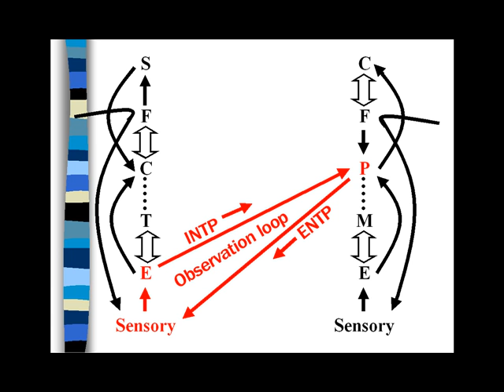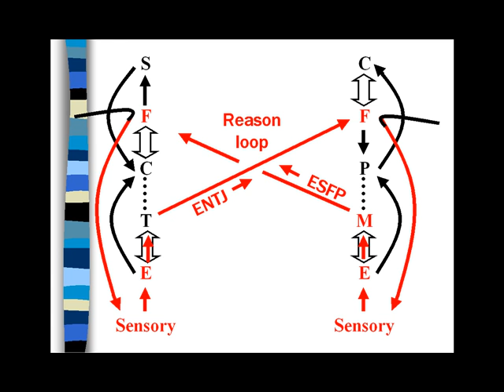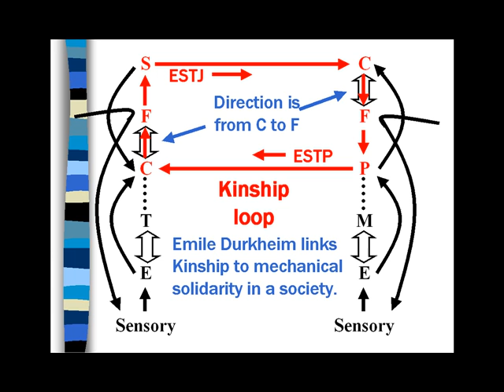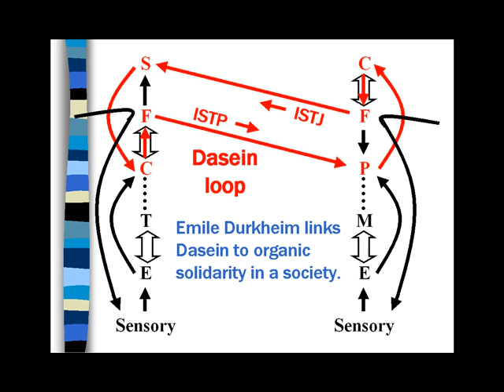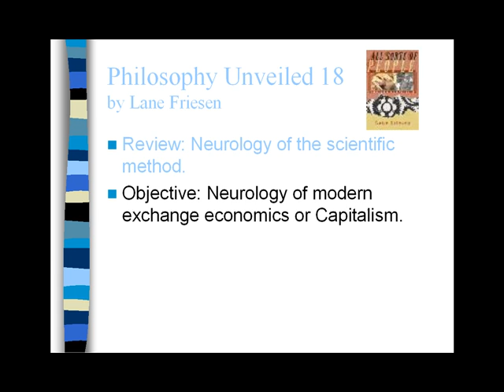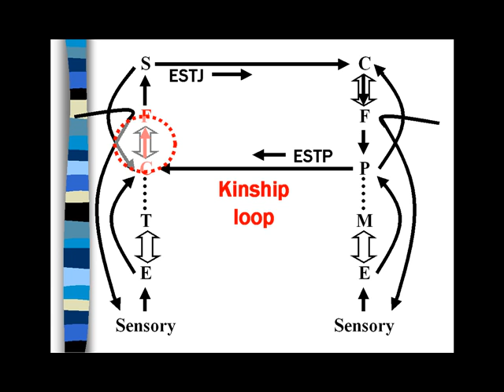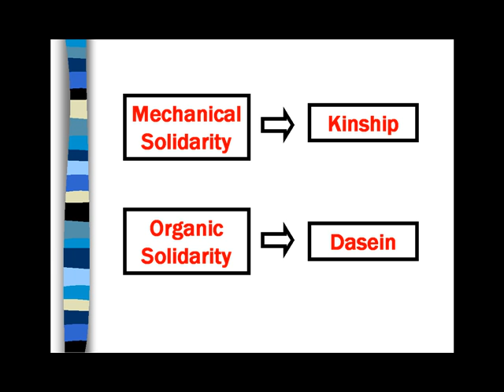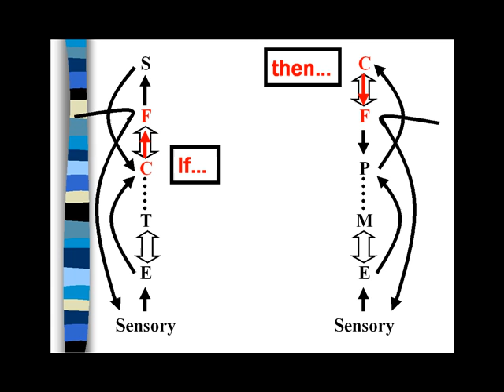Heidegger's World - Dasein and Diamonds 1 of 9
This is section one of episode #18 of the series Philosophy Unveiled. The full video with transcript, and the rest of the series, is available at philosophyunveiled.blip.tv, or search for 'Philosophy Unveiled.'